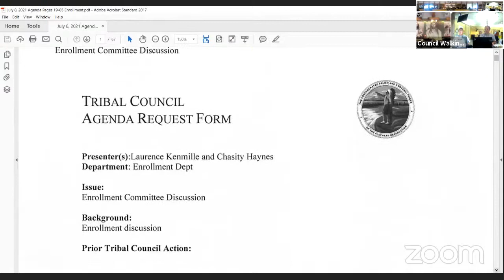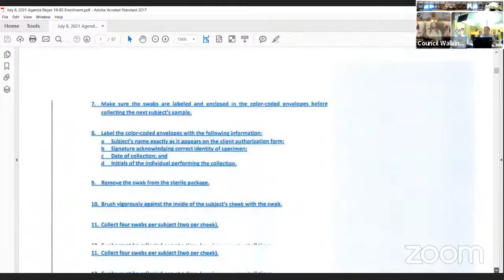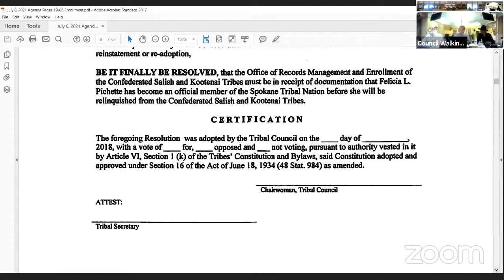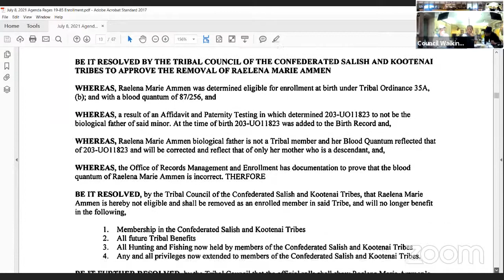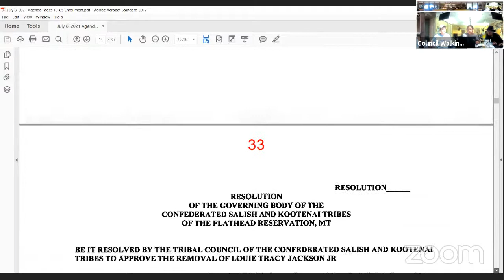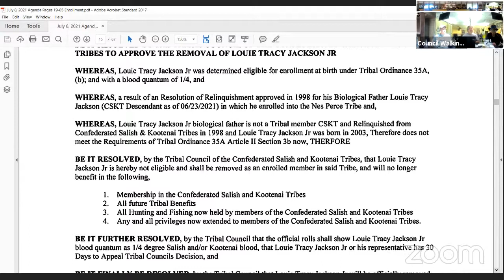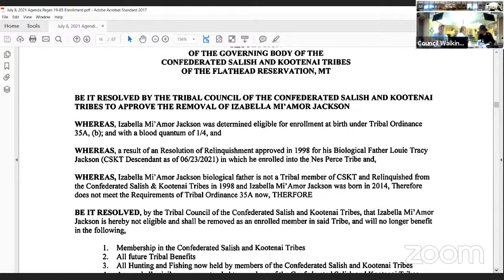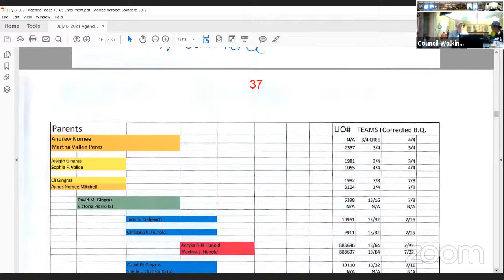CSKT Tribal Council Meetings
July 8, 2021 - Part 2